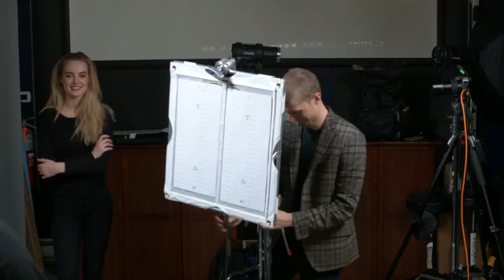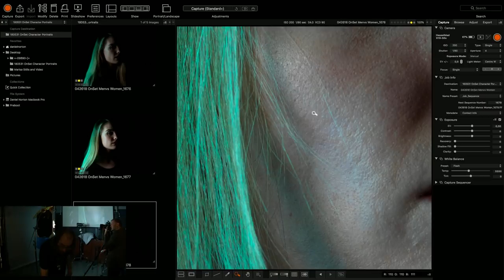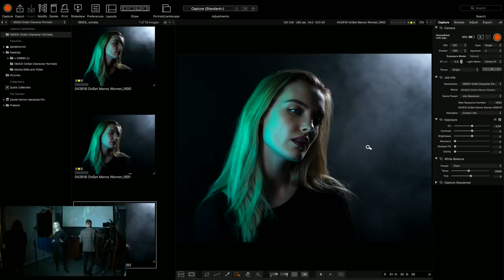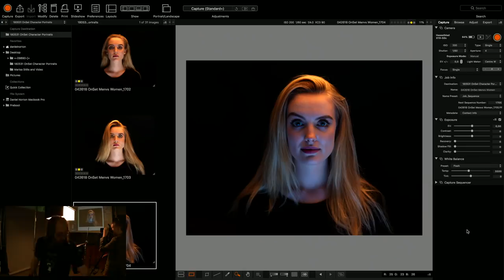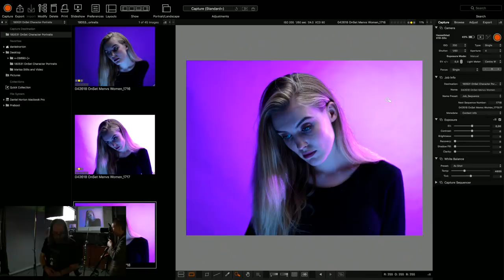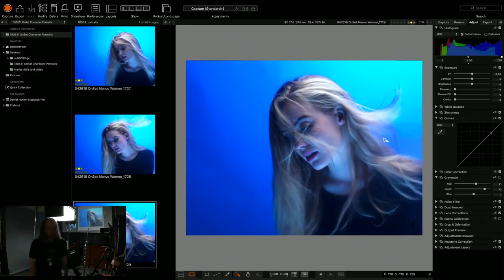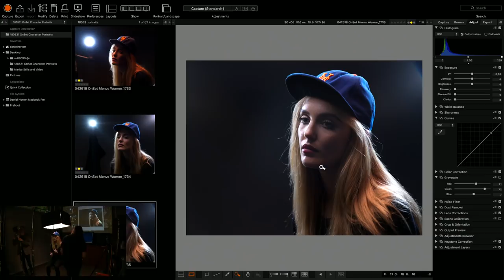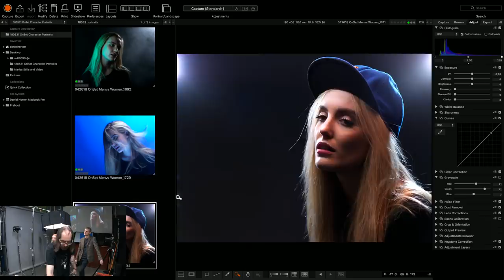Lighting Character Portraits: OnSet with Daniel Norton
Learn how to use light to showcase character in your subjects.

Join us On Set as Daniel Norton shows you how to create dynamic portraits using a variety of lighting tools and techniques.

Creating clean/correctly lit images is the baseline for photographers, but to get to that next level, we must shape out light to cpature the essence of the the character before us. Whether that image truly speaks of the person is not always important, but rather, a viewer must be able to imagine certain traits based on the light.

Is she kind? Stern? Bold? Proud? Powerful? Fearful? Goofy?

All these things can be expressed with light.

Bio:

Daniel Norton is a Photographer, Creative Director and Educator with 15+ years in the advertising and editorial markets. Daniel also produces and hosts FREE weekly trainings for Adorama and on his Youtube channel as well as the Adorama TV series On Set with Daniel Norton